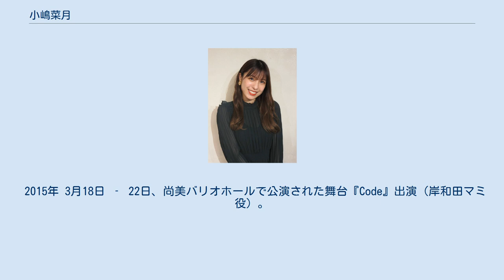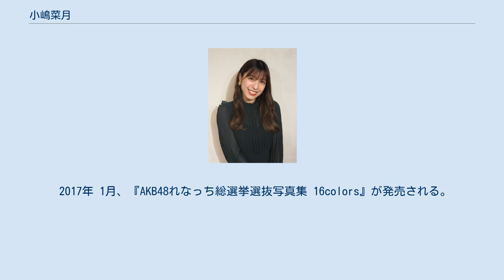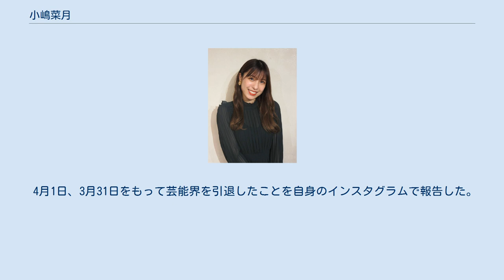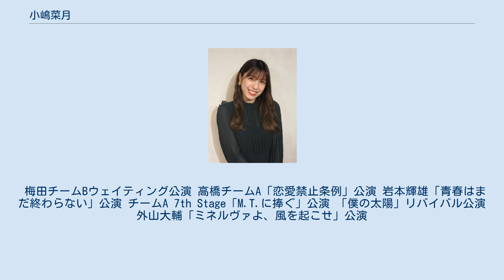小嶋菜月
小嶋 菜月（こじま なつき、1995年〈平成7年〉3月8日 ‐ ）は、日本の元タレント、元女優。
女性アイドルグループ・AKB48の元メンバーである。
 愛称は、なっつん。
千葉県流山市出身。
フィットに所属していた。
 2010年 7月24日、AKB48第11期研究生オーディションに合格。
 10月10日、葛西臨海公園で開催された「東京秋祭り」においてお披露目される。
 11月28日、AKB48研究生「シアターの女神」公演で劇場公演デビュー。
 2012年 6月24日、さいたまスーパーアリーナで行われた握手会イベントにおいて、正規メンバーに昇格することが発表される。
 11月8日、梅田チームBでの活動を開始。
 2013年 4月28日、日本武道館で開催された『AKB48グループ臨時総会〜白黒つけようじゃないか!〜』において、自身がセンターを務める楽曲「バラの果実」を初披露する。
 2014年 2月24日、高橋チームAへの異動が発表される。
 4月6日、仙台放送で『AKB48の牛舌GIRLS』放送開始。
出演メンバーで唯一全放送回出演する。
 2015年 3月18日 ‐ 22日、尚美バリオホールで公演された舞台『Code』出演（岸和田マミ役）。
初の舞台出演となる。
 9月18日、AKB48岩本輝雄「青春はまだ終わらない」初日公演でセンターを務める。
 2016年 2月24日、雑誌『サッカーゲームキング』に表紙モデルとして掲載される。
 8月28日、「2016 れなっち総選挙」企画で9位となり、ランクイン。
 2017年 1月、『AKB48れなっち総選挙選抜写真集 16colors』が発売される。
 2018年 3月19日、外山大輔「ミネルヴァよ、風を起こせ」公演で行われた自身の生誕祭で、AKB48からの卒業を発表。
 5月14日、AKB48劇場で「ミニこじまつり」開催。
同期の元メンバー、川栄李奈、鈴木紫帆里、名取稚菜、森川彩香も登場した。
 5月16日、横山チームA「M.T.に捧ぐ」公演千秋楽において卒業セレモニーが開催され、AKB48を卒業。
 5月17日、所属事務所をAKSからフィットへ移籍。
 8月12日、幕張メッセで開催された握手会イベントをもって、AKB48メンバーとしての活動を終了。
 10月6日、ツール・ド・ちば2018のゲストサイクリストとして、全長71.9㎞のコースを完走。
 2019年 8月20日、YouTubeにて「なっつんチャンネル」を開設する。
 2020年 10月10日、芸能界引退の意向を明らかにする。
 2021年 2月14日、3月末をもって芸能活動を終了することを自身のブログで報告した。
 梅田チームBウェイティング公演 高橋チームA「恋愛禁止条例」公演 岩本輝雄「青春はまだ終わらない」公演 チームA 7th Stage「M.T.に捧ぐ」公演 「僕の太陽」リバイバル公演 外山大輔「ミネルヴァよ、風を起こせ」公演